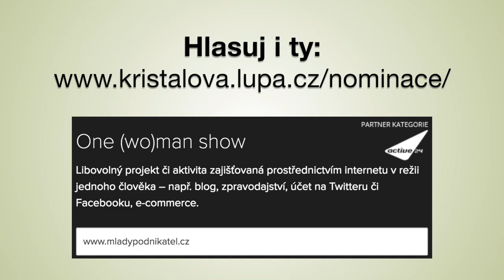Martin Stibor: Každodenní byznysová inspirace